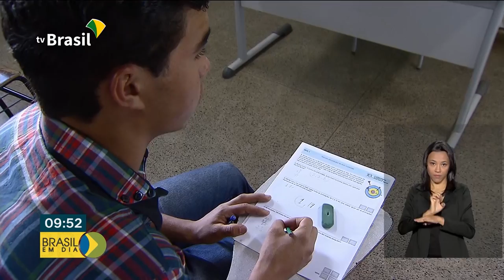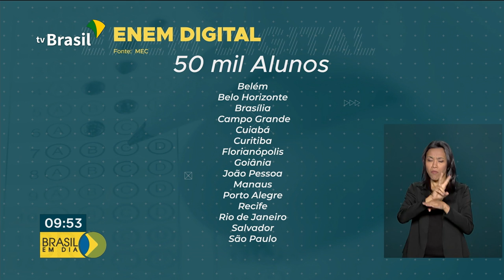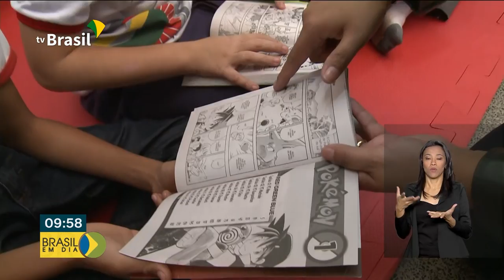Brasil em Dia - 04 de Julho de 2019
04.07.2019 - A partir de 2020 as provas do ENEM começam a ser aplicadas no sistema digital para 50 mil candidatos em 15 estados. E mais: texto da reforma da Previdência tem nova versão e votação pode ocorrer hoje. São necessários 25 membros da Comissão para abrir os trabalhos, apenas 18 registraram presença no painel.